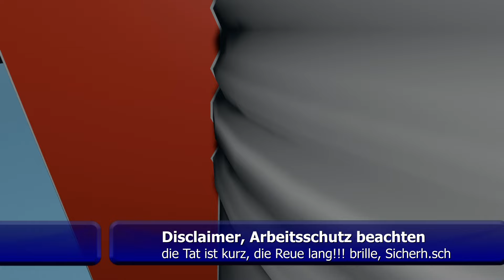Radnabe abziehen, extrem festgerostet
Radnabe abziehen, extrem festgerostet. Dies Aktion hat uns an die Grenze gebracht. Konusnabenverbindungen sind schon im Neuzustand nur mit extremem Aufwand wieder zu lösen. Eine Stufe schwieriger wird es dann wenn diese Verbindung Jahrzehnte nicht angefasst wurde.  In diesem Falle drang die Feuchtigkeit wohl über die Nut für die sog. Feder ein.
Am Schluss dann noch eine Überraschung, aber seht selbst.
Noch eine, wichtige Anmerkung. Der Abzieher muss formschlüssig auf Alle Radbolzen verschraubt werden. 3- Oder gar 2- Klauen Abzieher verformen mit grosser Sicherheit die Radnabe. Alles schon erlebt.

Wenn ich mit einem Produkt zufrieden bin und nur dann verlinke ich es hier. Wenn ihr euch über meinen Link zu einem Kauf entschließt ist das eine kleine Unterstützung für meinen Kanal ohne Mehrkosten für euch.

 *  TECPO 3in1 Radlager Abzieher Werkzeug Satz Hydraulischer Ausdrücker Satz für Antriebswellen KFZ Radnaben abziehen